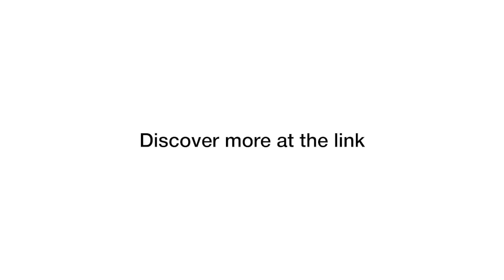TAI NGHE DJ KHÔNG DÂY CHUYÊN NGHIỆP 𝗛𝗗𝗝-𝗙𝟭𝟬 ĐẾN TỪ 𝐀𝐋𝐏𝐇𝐀𝐓𝐇𝐄𝐓𝐀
⚡️Công nghệ SonicLink với độ trễ siêu thấp mang đến sự tự do không dây, nâng cao trải nghiệm DJing và khuấy động đám đông.
⚡️Tai nghe 𝗛𝗗𝗝-𝗙𝟭𝟬 được thiết kế đặc biệt dành cho các DJ chuyên nghiệp, mang lại âm thanh không dây chất lượng cao và âm lượng lớn một cách mượt mà đến tai bạn.
🏠 Địa chỉ: 649 Điện Biên Phủ, Phường 1, Quận 3, TP.HCM
☎️ HOTLINE: 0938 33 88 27